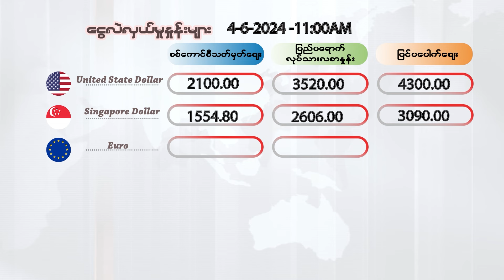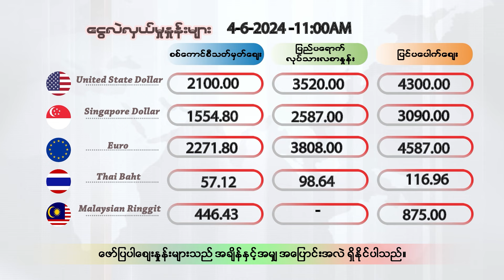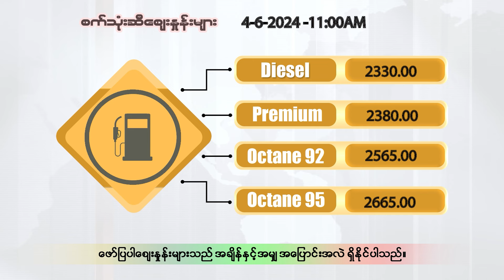ဇွန်လ ၄ ရက်နေ့၊ မနက်ပိုင်း ၁၁ နာရီထိ နောက်ဆုံးရ ငွေစျေး၊ရွှေစျေး၊စက်သုံးဆီစျေး၊စားအုန်းဆီစျေး